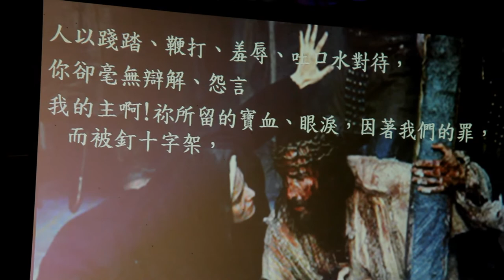Cemangit (Whimpering) - Sauniaw 哭訴 - 少妮瑤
Singer: Sauniaw Tjuveljevelj 少妮瑤.久分勒分
Location: Cha-Ha-Mu Park, Tainan, Taiwan. 札哈木公園
Date: August 18th, 2012.
Gear used: Canon 5D MKII,Tamron 28-300mm F3.5-6.3 VC, Zoom H4n.